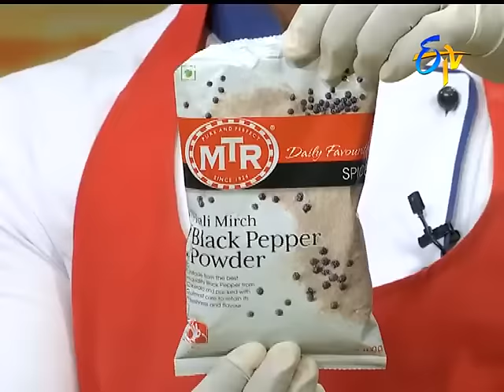Mushroom Makhani Rice | Abhiruchi |27th December 2016 | ETV Telugu